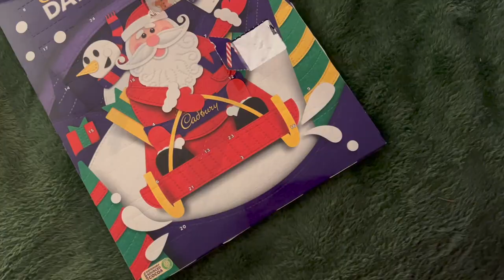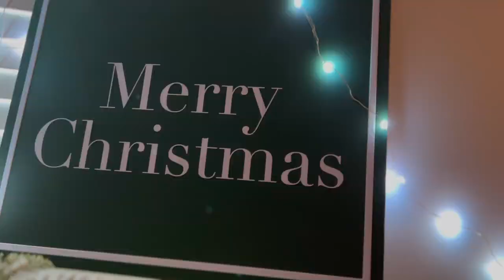VLOGMAS DAY 3 Christmas Tree Tour! | Olivia Kite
Today I take you through my gorgeous Christmas tree and highlight some of my favourite ornaments! Hope you're still liking the festive daily vlogs!

EQUIPMENT:
-iMovie
-Sony Alpha a5100
-iPhone 11
-MacBook Air